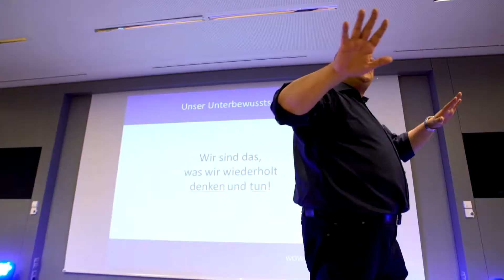Die Workshop-Doppel-DVD für Motivation, Wissen, Faszination und Spaß!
Hannes Katzenbeisser zeigt in dieser Workshop-Doppel-DVD unmissverständlich auf, wo die Herausforderungen für Mitarbeiter und Unternehmer im digitalen Zeitalter liegen. Der Verkaufstrainer, Motivationsredener und Autor, der es selbst mit seinem Unternehmen geschafft hat, in nur 6 Monaten den Umsatz um ganze 68 % zu steigern und wieder mehr Spaß zu haben, zeigt die Blockaden in den eigenen Glaubenssätzen und liefert Lösungen für alle Händler und Dienstleister im digitalen Zeitalter. Dieser Workshop liefert garantiert die erforderlichen Werkzeuge für mehr Erfolg und Spaß in Zeiten von Amazon & Co.